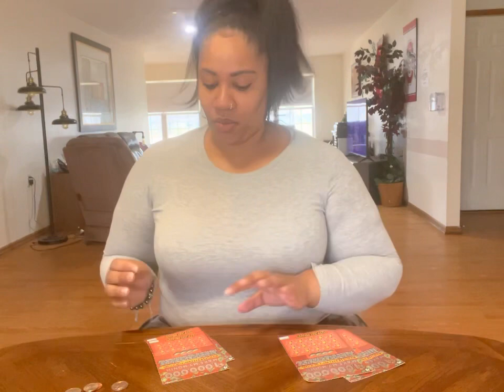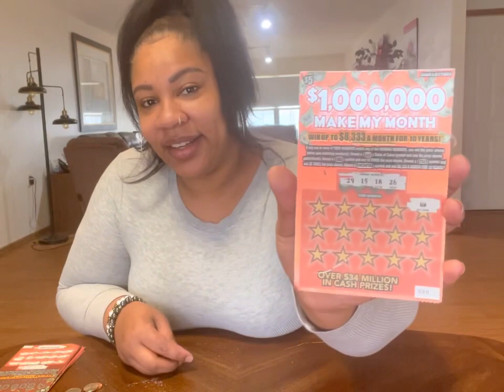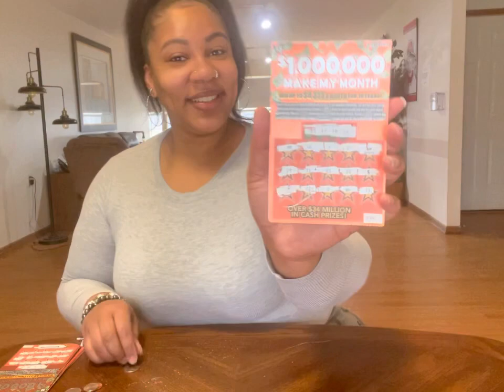New $5 Scratch Off